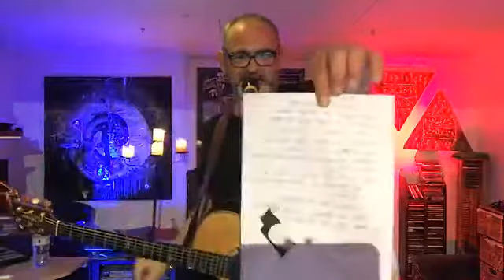corona viral concert #26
continuing the Corona Viral Concerts series during this confinement period, every night at 9pm (GMT+1), 3pm eastern, noon pacific...

on the show tonight:

Easily Confused - Lawrence Collins
Little Red Corvette - Prince
Little Monster Man -Lawrence Collins
Proud Mary - CCR

Corona improv song #26 -  mon pays merveilleux cha cha cha

join me on our facebook page live every night @lawrencecollinsband or on Instagram lawrencecollinsband_official

1 day closer to the end folks...
stay safe and stay home guys!